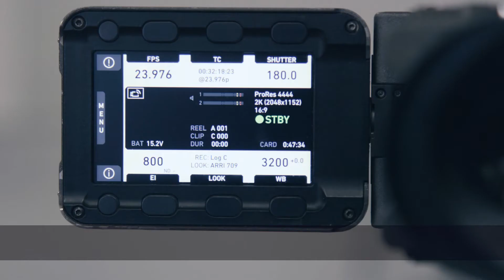How to Record 4K UHD on the ARRI Alexa Mini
Brand: ARRI
Model: Alexa Mini

ARRI has, for many years now, insisted that 3K capture is just fine for most filmmakers. But contrary to popular belief, the Alexa Mini actually can record UHD 4K internally.

Gear and location provided by On The Mark Media